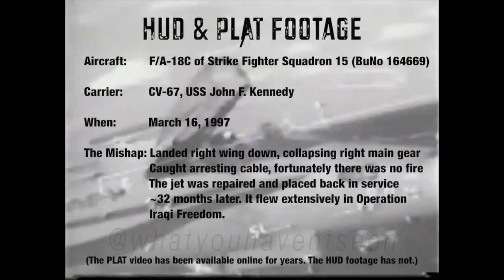F/A-18C Carrier Landing Mishap on USS John F. Kennedy (1997)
On March 16, 1997 an F/A-18C experienced a mishap during landing on CV-67, USS John F. Kennedy. In an accident that likely soiled some pants, the F-18 landed with its right wing down, collapsing the jet's right main landing gear and causing significant structural damage.

Things could have been far worse, though, as the F-18's drop hook did catch the arresting cable, thus averting the very real possibility of a disastrous crash. There was no fire.

Repair of the jet took years, but 164669 returned to service approximately 32 months following this accident and was flown extensively in Operation Iraqi Freedom.

To the best of my knowledge, this is the first time the HUD footage is available publicly.

(Keep in mind that we don’t publish footage that has already been published elsewhere.)